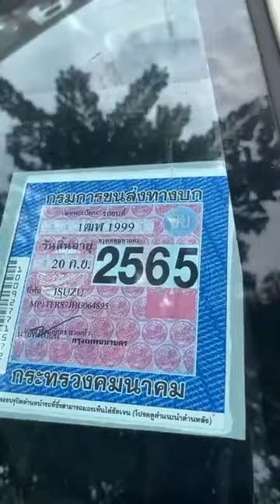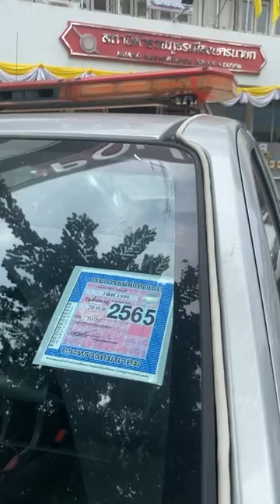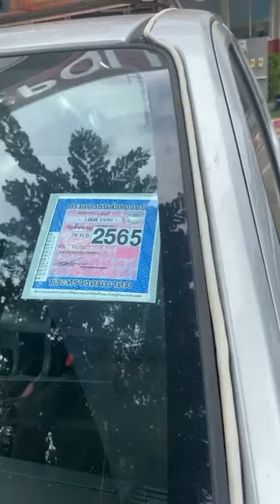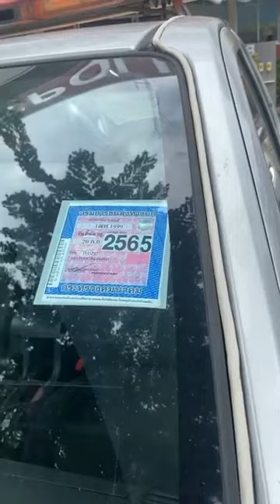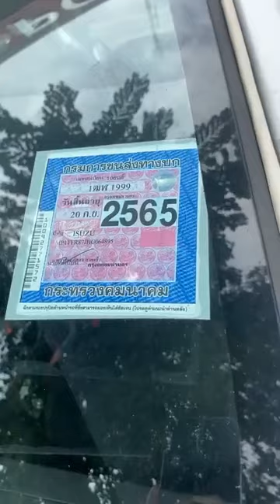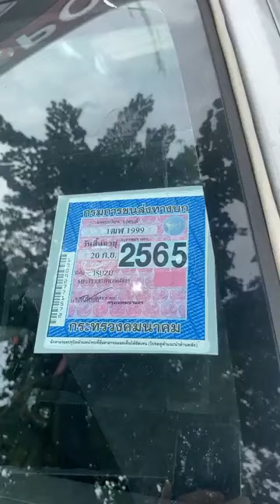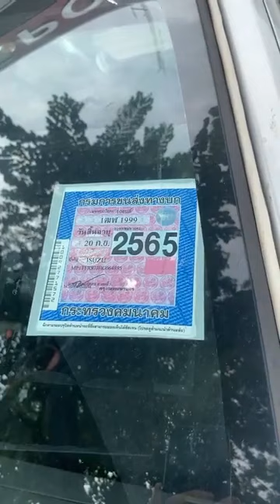รถตำรวจภาษีขาด ทางบริษัทรถเช่าเร่งดำเนินการด่วน เพื่อเกียรติและศักดิ์ศรีของตำรวจไทย